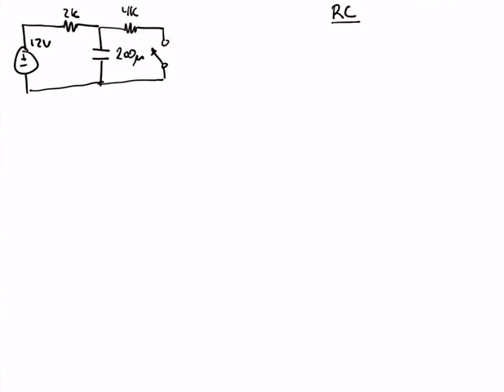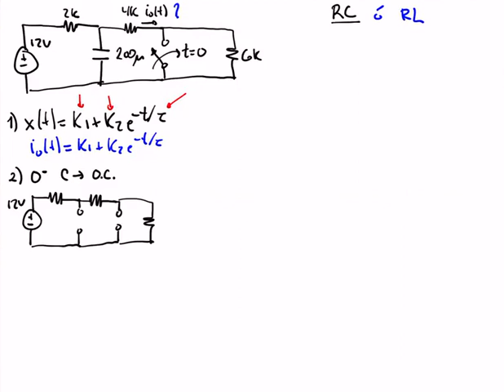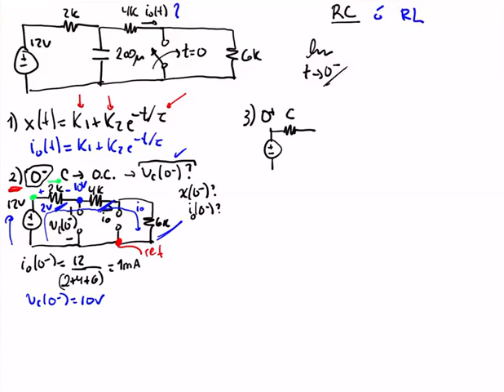Circuitos I, repaso del 28 de septiembre 2021